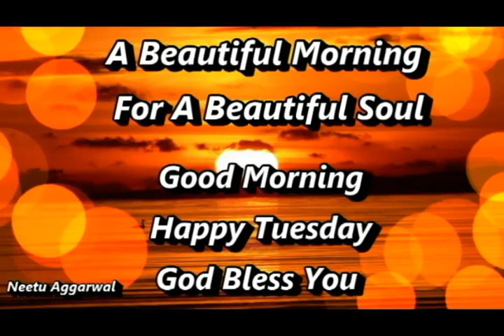Happy Tuesday Good Morning,Happy Tuesday Status,Good Morning Wishes,Good Morning Whatsapp Status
Good Morning,Happy Tuesday,Wishes,Greetings,Quotes,Sms,Saying,E-Card,Wallpapers,Music,Whatsapp Video